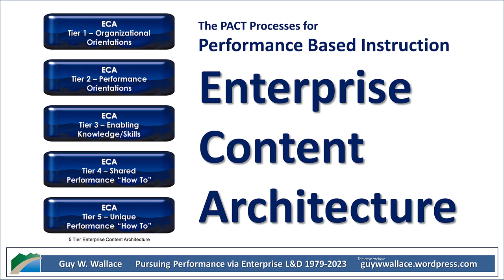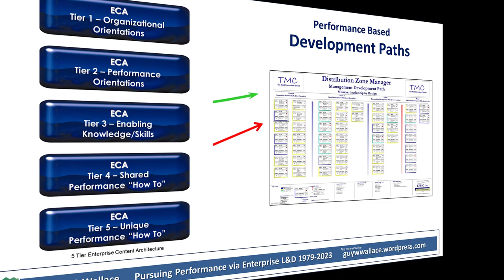The PACT Performance Based Enterprise Content Architecture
Instructional/Learning Architects need a defined set of building blocks to enable better ReUse "As Is" or "After Modification" and a place to stored original content and derivative content.

I created the ECA back in the late 1980s for my consulting firm's processes and practitioners.

Resources
- lean-ISD book (1999):

- Aligning & Architecting Performance Based L&D book (2022):